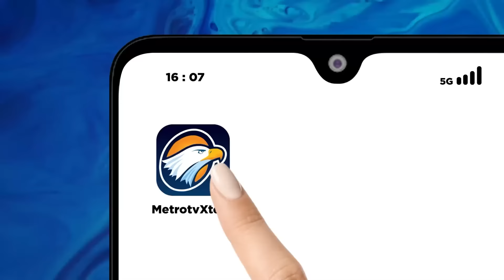Seberapa Besar Hasil Quick Count Bisa Dipercaya?